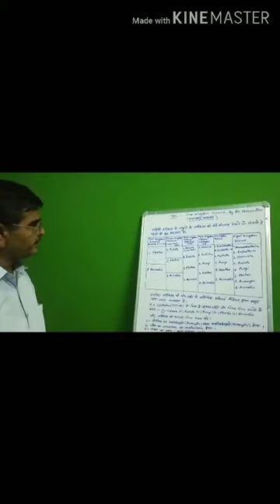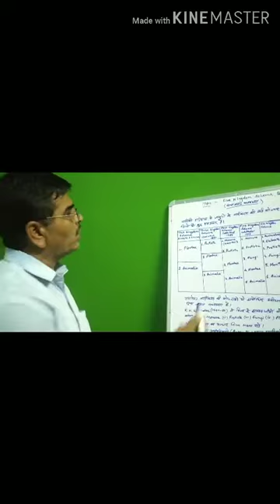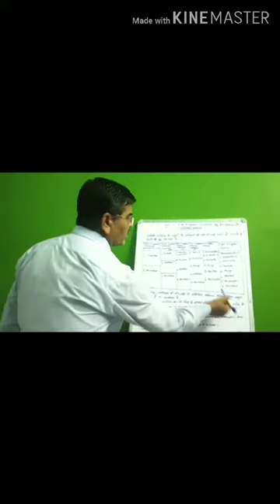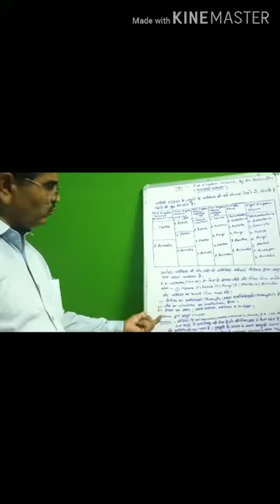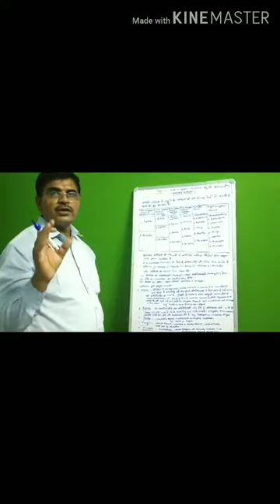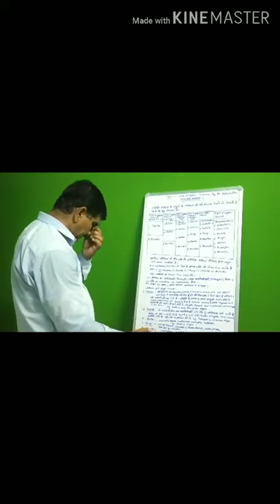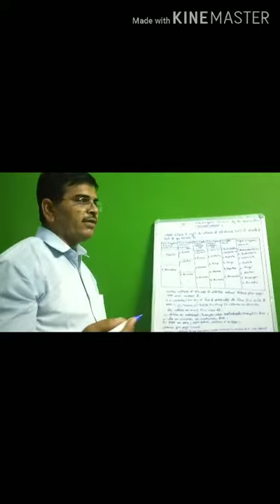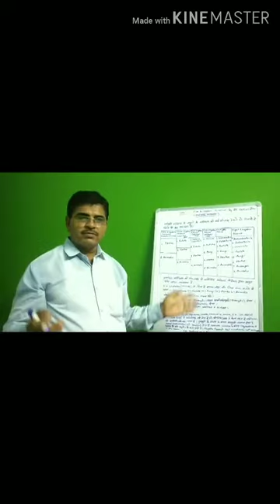Five kingdom scheme || Dr. Keshar Dev